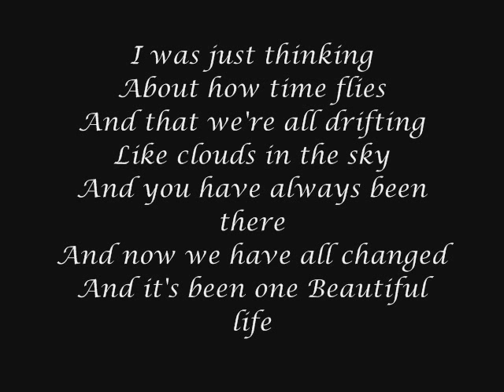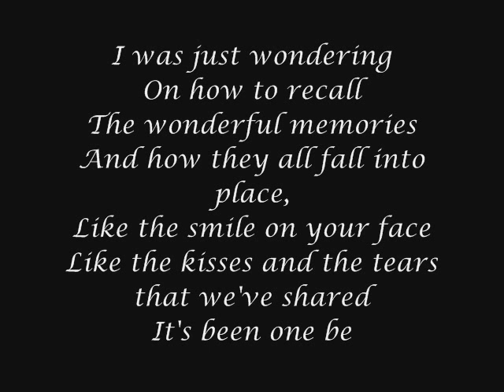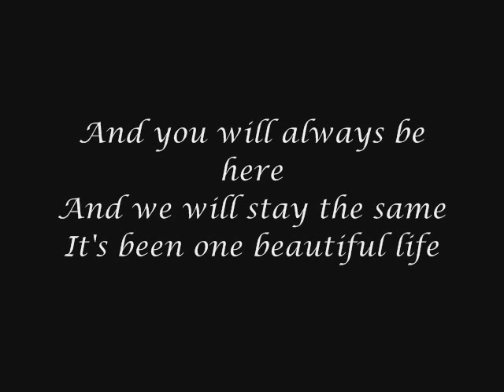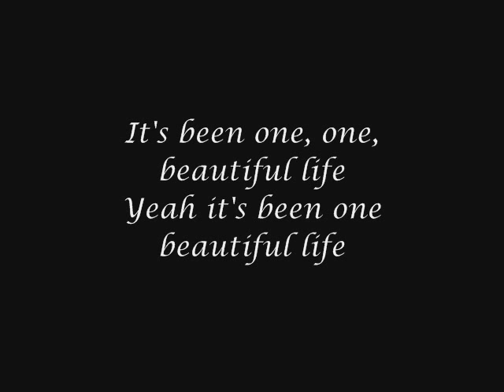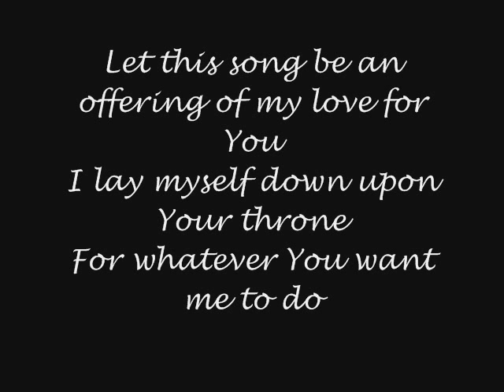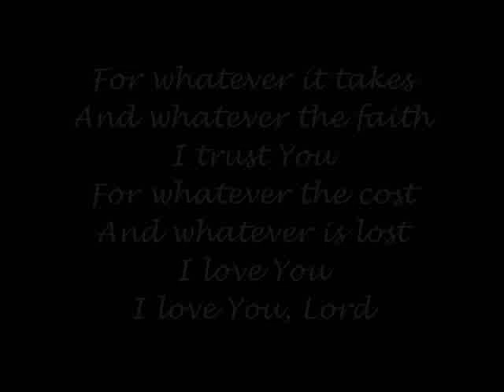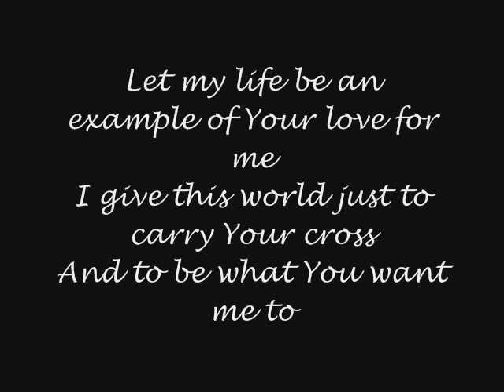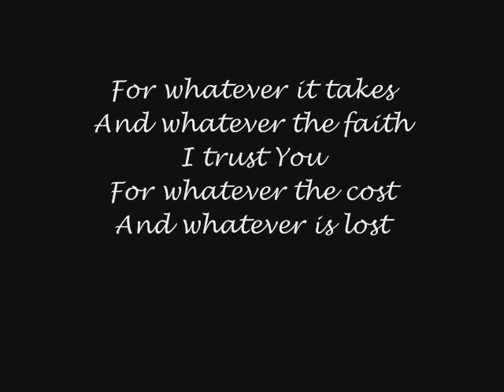LaRue- "One White Tulip" (Full song) with hidden track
This was a Christian group. They are no long a group to my knowledge. I think this song is amazing and thought I would put the whole song including the hidden track.